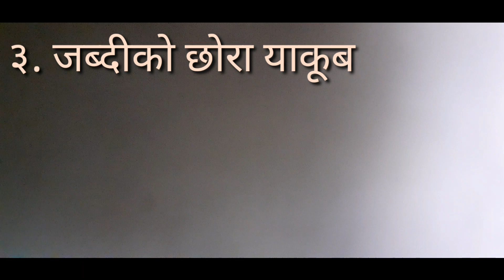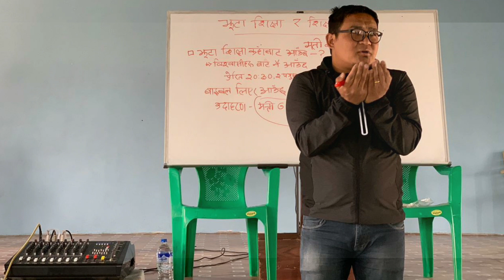येशुको चेलाहरूको मृत्यु कसरी भयो? - Ps. Dishon Lepcha.